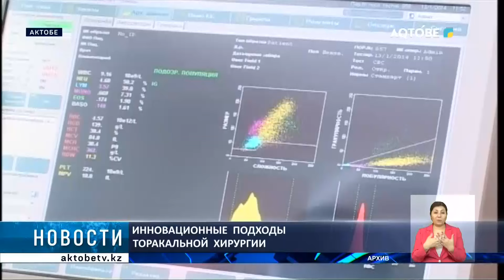Инновационные подходы торакальной хирургии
Пленарные заседания с участием известных экспертов, а также мастер - классы и практические семинары. В областном фтизиопульмонологическом центре завершился двухдневный семинар по вопросам инновационных подходов оперирования органов грудной клетки. Обсуждались уникальные возможности малоинвазивных методов в хирургии при туберкулезе, заболевании лёгких и онкологии.